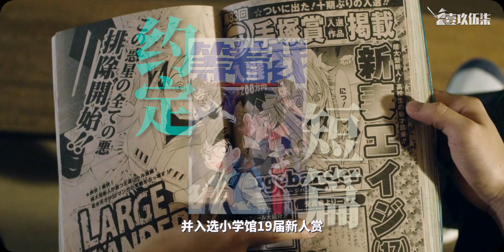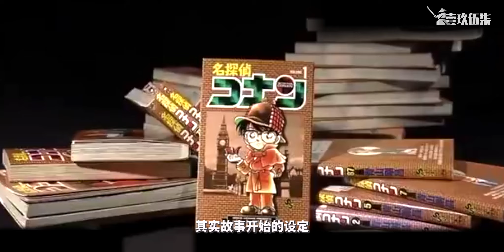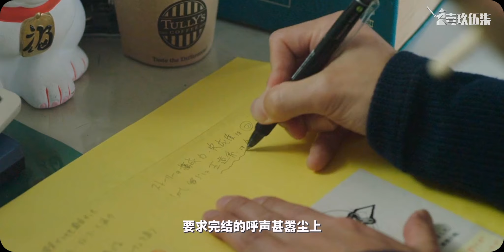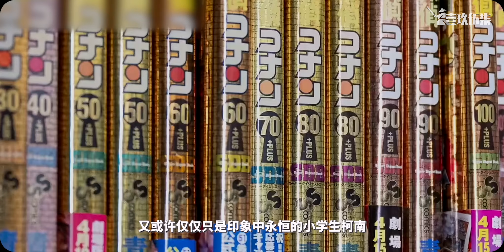震撼！青山刚昌与死神柯南的不归路！我只求能够终结我自己！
原来日本死神柯南只是来自于青山刚昌5分钟随意的创作！却一直连载了30年的时间！在有生之年真的能看到这部漫画的终结吗？兔年最后一期了！大家龙年新年快乐！我先歇着了。。